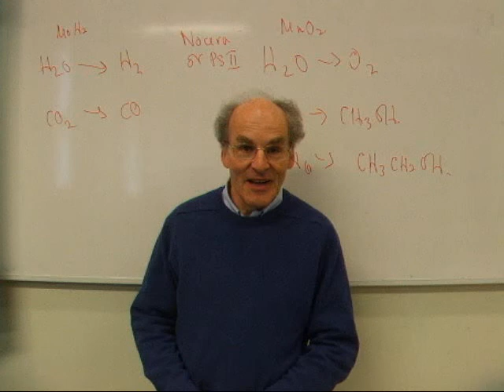chemistry with light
Prof Robin Perutz of York University describes some simple ideas associated with light induced chemistry.